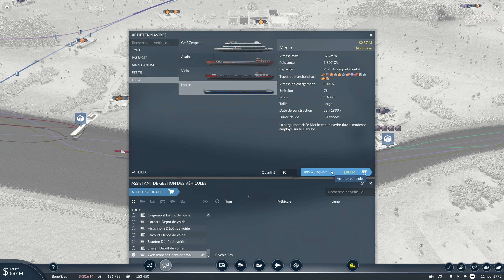[FR] Transport Fever 2 #11 (On sort les bateaux pour du commercial)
Le genre de simulation de transport classique a une nouvelle norme d'or avec Transport Fever 2. Découvrez un tout nouveau monde en naviguant sur les routes de transport à travers la terre, l'eau et l'air. Que le progrès et la prospérité trouvent leur chemin!

Fournir au monde l'infrastructure de transport dont il a besoin et faire fortune avec des services de transport sur mesure. Regardez vos trains circuler sur des rails, vos bus et camions tonnent le long des routes, vos navires traversent l'eau et vos avions planent dans le ciel. Emmenez les gens sur le chemin du travail ou du jeu et soyez la raison pour laquelle les villes grandissent et prospèrent. Livrer des matières premières et des biens pour stimuler l'économie. Vivez les plus grands défis logistiques de 1850 à nos jours et construisez un empire des transports sans égal ailleurs sur la planète!